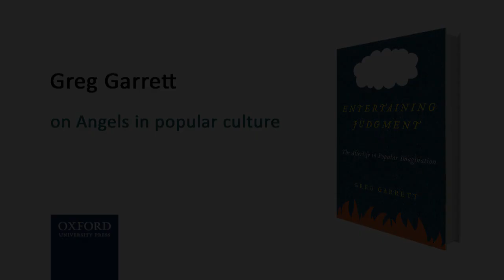On angels in popular culture